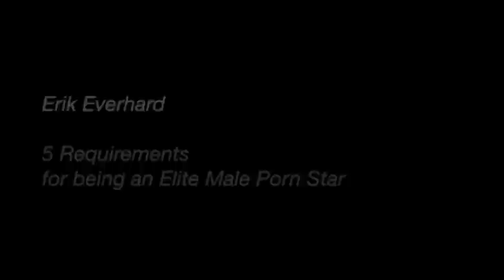5 Things You NEED to be a Male Porn Star | TSL Podcast Erik Everhard | Steve Mayeda Clip 5of7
How do I become a Porn Star?  We hear this question all the time, especially when we are talking to men.  How do I get into porn?
Well, here's the breakdown...
5 Things you need to be at the Top of Porn for a man.

The Starting Place for Men’s Development

MDX - (Men's Development Excellence) For Men who want to fully commit to Personal Excellence